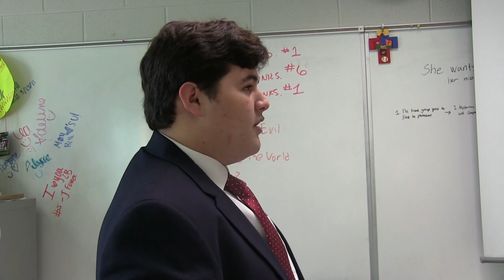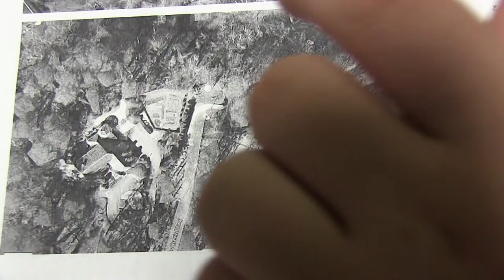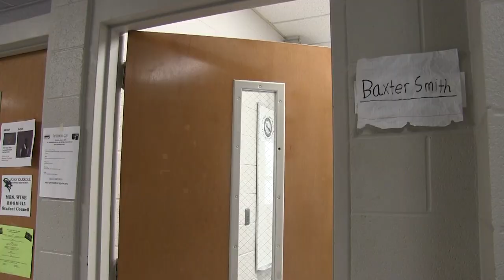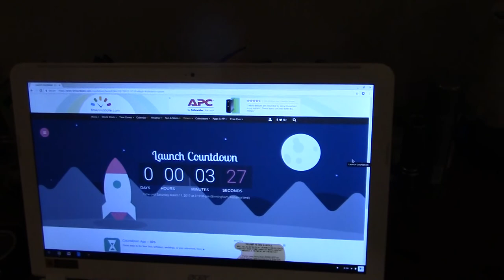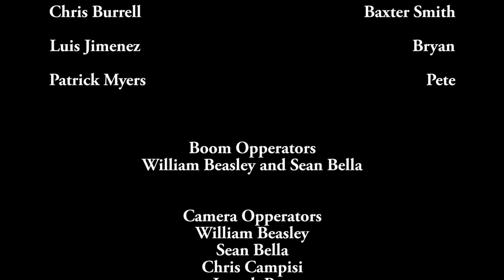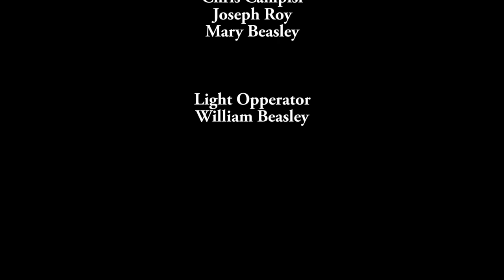Agent Johnson: Mission of Fate (2017 Short Film)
Premiered at JC Films Festival
Winner of Best Original Screenplay and Best Actor (Sean Bella)